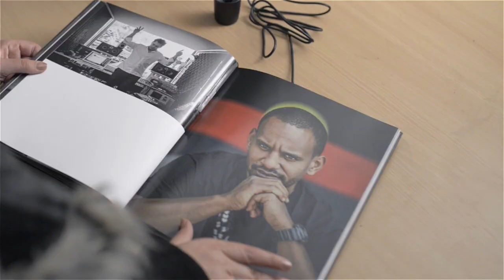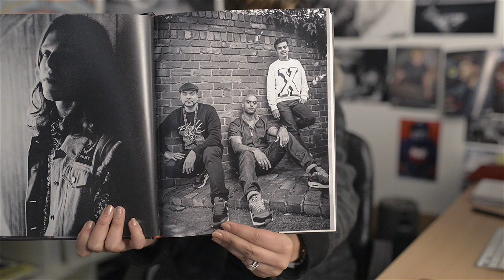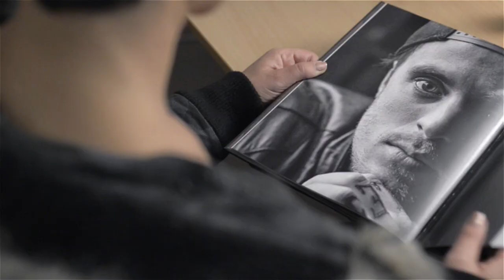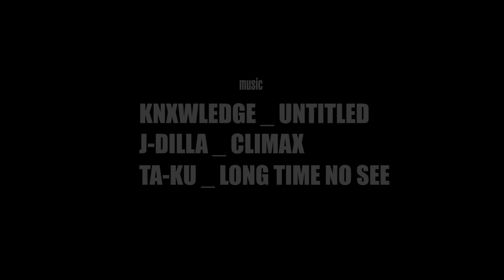IN THE PLACE : Michelle Grace Hunder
HipHop.Melbourne presents the first episode of our new mini documentary series "In the Place". This episode catches up with Michelle Grace Hunder (MGH), as she discusses the creation of her well known book "RISE" and lets us in on her upcoming project. MGH speaks on how she got into photography, some of her favourite images and what the next 5 years holds for her.

The intro beat snippet was taken from Walla C's beat tape 'HissCollection'. You can get the tape here: